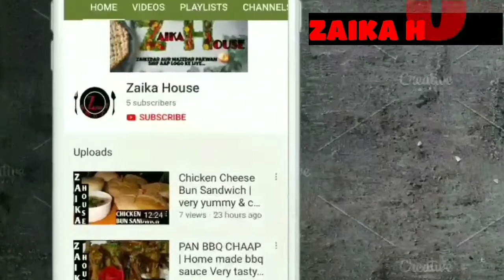CHICKEN SHAWARMA, French Fries & Garlic Dip | 3 in 1 recipe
Hello everyone welcome to our cooking channel ZAIKA HOUSE by Shabana Shaikh. Today's recipe is very delicious & very easy, Ramzan special, snack time special, Kid's Special... CHICKEN SHAWARMA. This recipe is very tasty & yummy which your family Espically your Kid's will love it. so when are you gonna try & comment me who was it. !

(Extra Cheesy potato veggies)

(Pizza & Mayo fries)

(Gulab Jamun ka meetha)

(Pan BBQ Chaap)